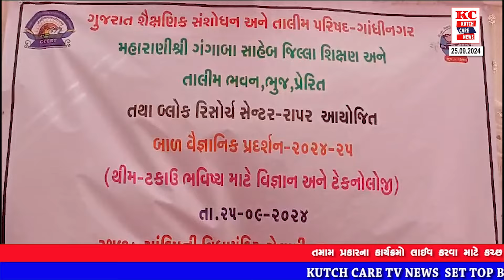રાપર તાલુકા BRC કક્ષાનો બાળ વૈજ્ઞાનિક મેળોયોજાયો તાલુકા નીતમામ પ્રાથમિક શાળા ના વિધાર્થીઓ એ ભાગ લીધો